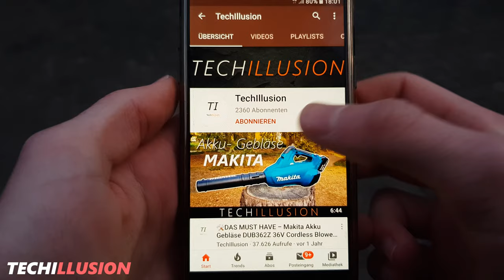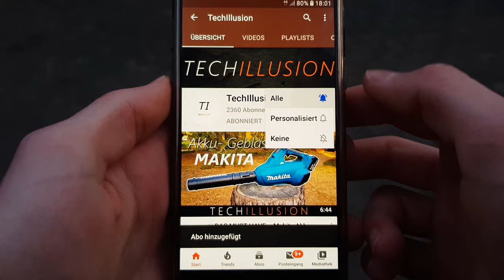🔥DAS EINHELL MONSTER im EXTREMTEST😱 - Einhell Akkuschrauber TE CD 18 Review & Test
Einhell Akkuschrauber TE-CD 18 Li im Extremtest -

🔻 DEN SCHRAUBER GIBT'S HIER 🔻

►Einhell Akkuschrauber TE-CD 18 48Nm
►Einhell Akkuschrauber TE-CD 18 47Nm
►Einhell Akkuschrauber TE-CD 18 40Nm
►Einhell Akkuschrauber TE-CD 18 35Nm
- ZUBEHÖR -
►Einhell 18V Werkzeugakku
►Einhell Ladegerät
►Einhell Doppel Ladegerät